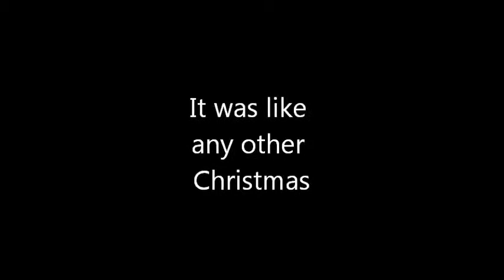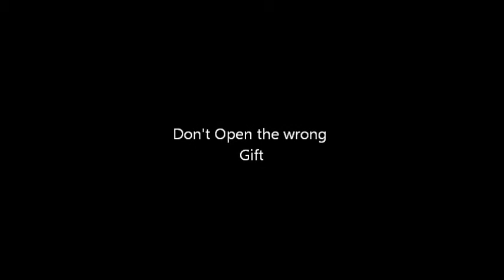private ryan christmas